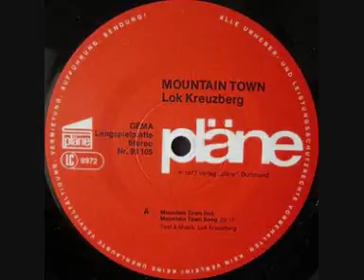Mountain Town Song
Titel/Bezeichnung: Mountain town
Inhalt: Enth.: Mountain town. Mountain town song. Frühmorgens. Herr Quittegelb. Marie P. Billie der Bulle. Tempo-Mann.
Organisation(en): Lokomotive Kreuzberg [Interpret]
Verlag/Firma: Dortmund : Verlag Pläne
Erscheinungsjahr: 1977
Umfang: Album, 1 Schallpl. : 33 UpM ; 30 cm
Anmerkungen: Interpr.: Lokomotive Kreuzberg...
Bestellnummer(n): 99105
Sachgruppe(n): 10b Popmusik ; 07b Chansons, literarische Songs, politische Lieder